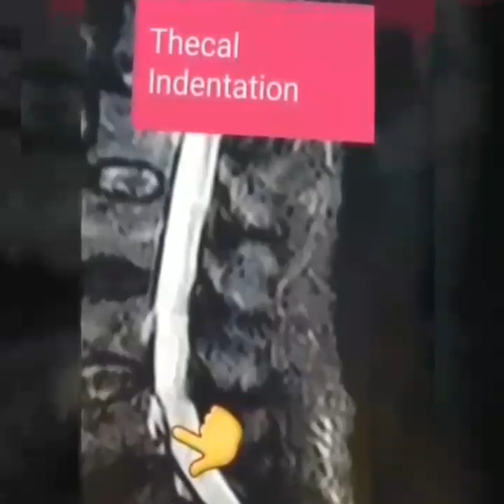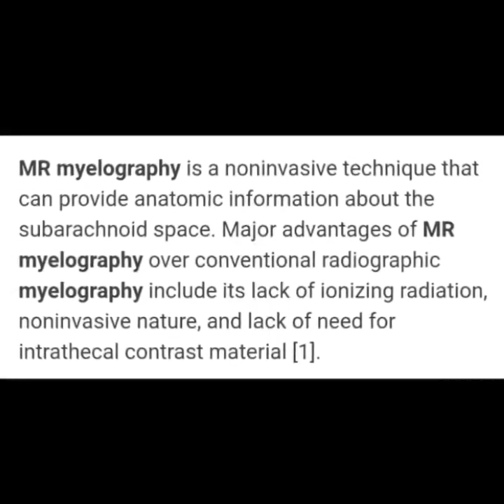how to read mri herniated disc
Multilevel disc dehydration with L3/L4 mild broad based disc
   herniation causing anterior thecal indentation and no significant neural foraminal
   stenosis plus L4/L5 ,L5/S1 mild broad based disc herniation causing anterior thecal
   indention and slight bilateral neural foraminal stenosis

MRI Lumbosacral spine Report
 Age of the patent 80 years old and Sex- male
  peacnt history lower back pain radiated to both legs
for FIVE months ,
 Technique :-T1W,T2W AND STIR SAGITTAL,T2 AXAL AND MR MYLOGRAM
SEQUNCES WERE DONE.
 FINDINGS only:-
     *There are vertebral marginal osteophytes.
     *L1/L2,L2/L3 Slight level disc dehydration
     *L3/L4 Level disc dehydration with mild broad based disc herniation
       causing anterior thecal indention and no significant
      neural foraminal stenosis
     *L4/L5 level disc dehydration with mild broad based disc herniation
       causing anterior thecal indention and slight bilateral neural foraminal
      stenosis
     *L5/S1 level disc dehydration with mild broad based disc herniation
      stenosis
 IMPRESSION:-
   Features are of multilevel disc dehydration with L3/L4 mild broad based disc

MRI mrilumbar mrilumboscral mri spine#spinalcord#